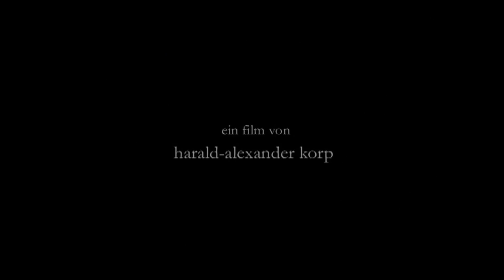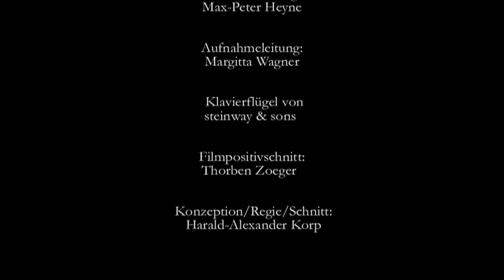Erik Satie - Vexations - Klavierkonzert auf dem Berliner Grenzstreifen 1990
Erik Satie  - Vexations in Berlin
Ein Film von Harald-Alexander Korp

Ein Klavierkonzert, das im September 1990 an der Ecke Alexanderufer, Kapelle-Ufer auf dem Grenzstreifen zwischen Charité und Berliner Reichstag gespielt wurde. Heute findet sich hier die Hugo-Preuß-Brücke.

Auf dem damals wüstenähnlichen Gelände spielen Pianisten ein Stück des französischen Komponisten Erik Satie: „vexations (Quälereien)“. 25 Stunden ohne Pause, Tag und Nacht, unter freiem Himmel. Der Konzertflügel steht neben einem Grenzturm, zwischen Mauerresten, Selbstschussanlagen und Kaninchen; begleitet von den Klängen der Züge, Schiffe, Zeppeline, Kinder und Fahrradklingeln. Spuren der Vergangenheit tauchen aus der Erde: Bunker und Wandmalereien von NS-Soldaten. Ein historisches Dokument mit Interviews, meditativer Musik und Bilder einer vergangenen Zeit.

Am Klavier: Alan Bern, Eva-Maria Freyer, Reinhold Friedl, Marie Goyette, Ellen Hünigen, Hans Michael Klein, Harald-Alexander Korp, Alan Marks, Chico Mello, Cristian Petresku, Reina Rodenbeck, Johannes Roloff, Reiner Stelzner, Christian Steyer, Jakob Ullmann, Regina Ulrich.

33 min, 16 mm, Farbe, D 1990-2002
Kamera: Reinhold Vorschneider, Hubert Saier
Kameraassistenz: Susanna Shalonen
Konzertmitschnitt: Tonstudio Krex, Dieter Ortleb, Gunther Krex
Pressebetreuung: Max-Peter Heyne
Aufnahmeleitung: Margitta Wagner
Positivschnitt: Thorben Zoeger
Klavierflügel von steinway & sons
Konzeption/Regie/Schnitt: Harald-Alexander Korp